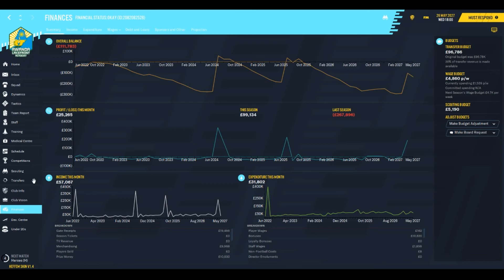Rwandan Cup Final vs APR! - Rwanda Lakefront Academy: Episode 28 - Football Manager 2020